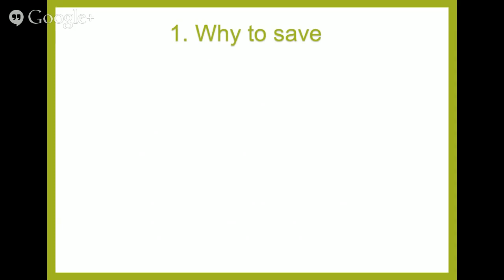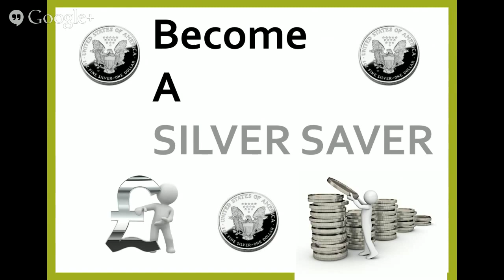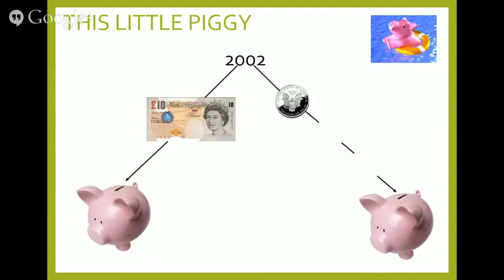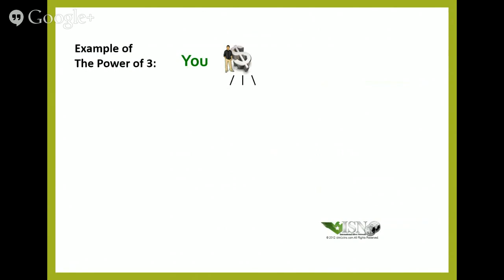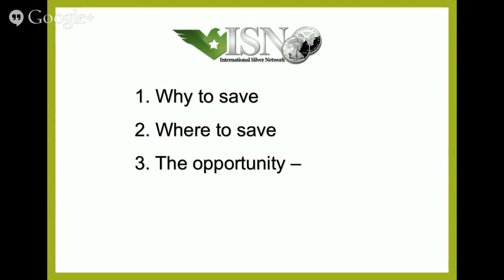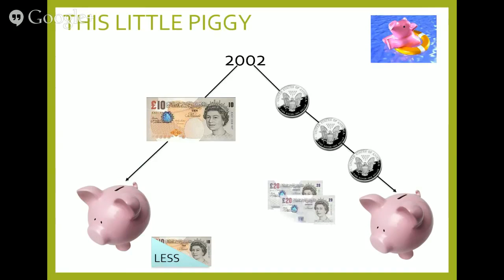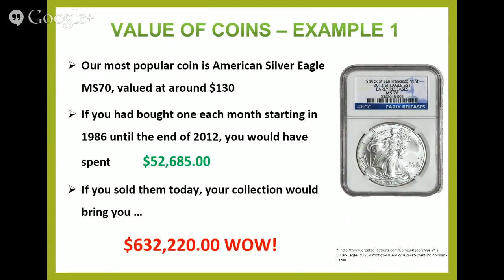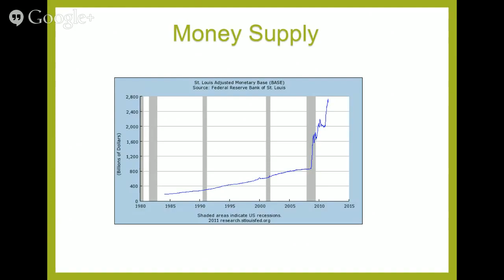Make Extra Income and Build a Future Fortune ISN Opportunity Explained in 15 minutes (ISN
Have you protected yourself from recession? How about a loss of job, income or health? Have you thought about a legacy for your children? Would you like to .

Hi. It's Kamil here. This is my secondary channel for private stuff. Cheers.

7 STEPS TO DISCOVERING AND LIVING YOUR LIFE'S INSPIRED MISSION: PROGRAM YOUR MIND FOR SUCCESS: .